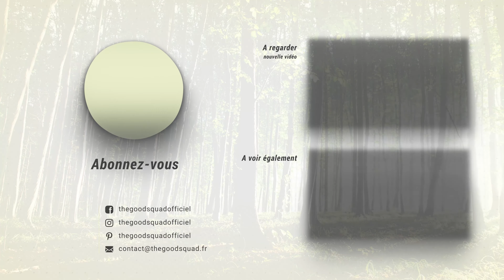Où partent nos animaux une fois décédés ?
Sont-ils toujours parmi nous ?

Dans cette nouvelle vidéo, Sophie vous raconte ce que les animaux ont partagé avec elle, afin de vous aider dans votre deuil. 😿

Car oui, la perte d'un animal équivaut à la perte d'un être (humain) cher. C'est pour cela que Sophie peut vous aider en échangeant avec votre animal, afin qu'il puisse partager tous les bons moments passés avec vous et également laisser des consignes et conseils pour vous aider à mieux vivre son "absence physique".

Si vous voulez que nous vous aidions avec votre animal, nous vous invitons à consulter notre site et à prendre directement rendez-vous en ligne

➡️ Voulez-vous aider votre animal dans son bien-être❔

𝗜𝗻𝗳𝗼𝗿𝗺𝗮𝘁𝗶𝗼𝗻𝘀 𝗟é𝗴𝗮𝗹𝗲𝘀